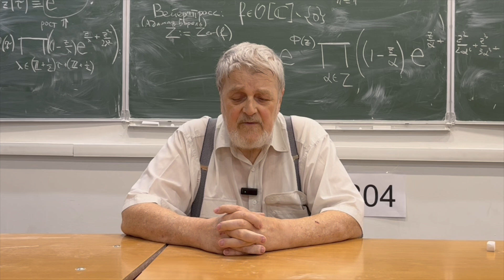Анонс Тэта функции и решетки Г.Б.Шабат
Спецкурс рекомендован для 3-5 курсов.
Лектор - Георгий Борисович Шабат